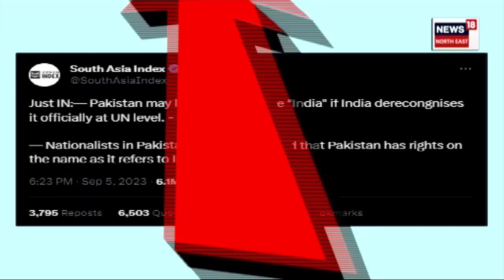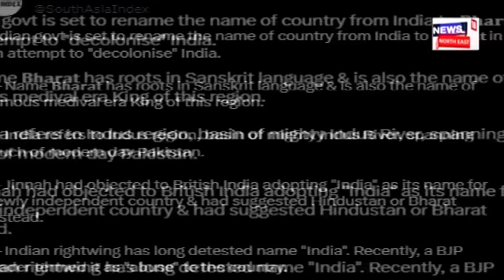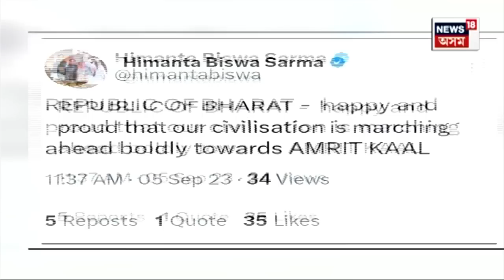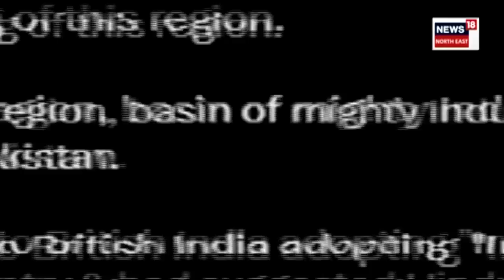Pakistan On India Name | পাকিস্তানৰ হ’ব নেকি ইণ্ডিয়া? ভাৰতে এৰিলে, নামটো লব পাৰে পাকিস্তানে N18V